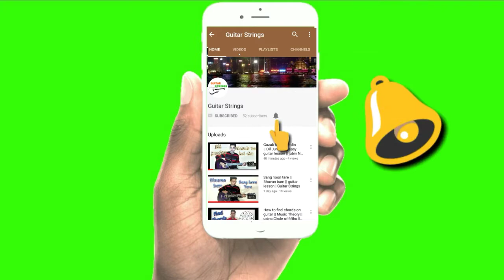Laila guitar lesson || Notebook || Easy Guitar Lesson || Guitar Strings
Notebook
Easy Guitar Lesson
Laila
Guitar Strings